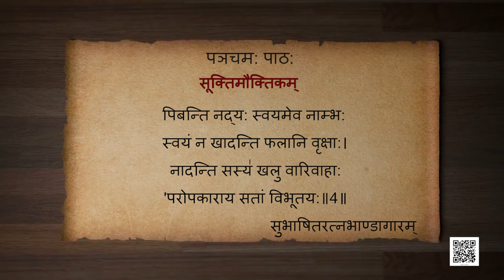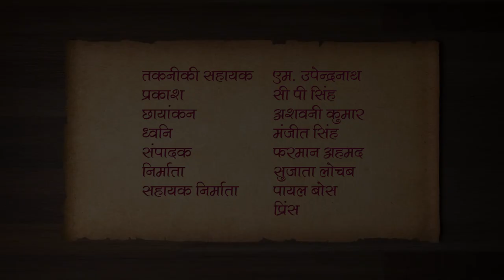Class 9 पाठ 5: सूक्तिमौक्तिकम भाग - 1